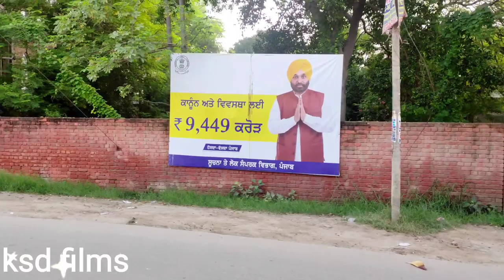British India corporation woolen mill vali north Indian old city Dhariwal d vekho halt part-1...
Adapter holder for GoPro Hero 8 black:

mic with c-cable :::

GoPro Hero 8 black mic adapter::

rear disc pad ::

Golden rider magnetic tank bag from Zeeta ..

ptron 10000mh charger bank ::

transparent Raincoat men/women:

Harley Davidson Street backrest eagle black:

3in 1 USB cable :

butane liquified gas cylinder:

small butane Gas stove,wind proof :

GoPro Hero 8 black battery ;

Triple multiutility side bag with bottle space: